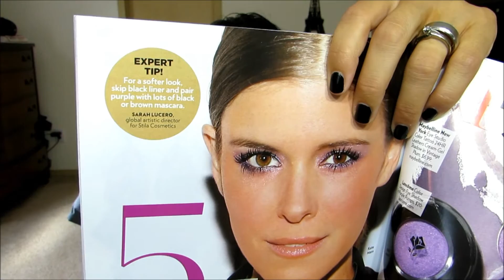L.A Colors Maquillaje morado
Chicas espero que este maquillaje les guste.